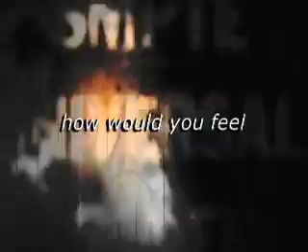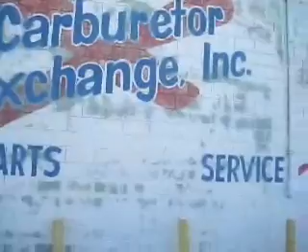Bandarizumu by Sean Scott - DVD